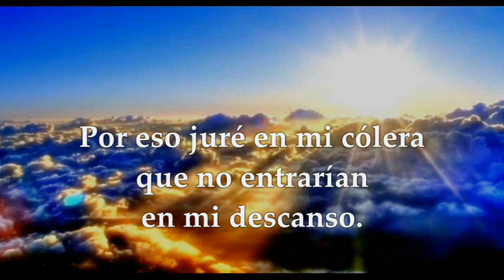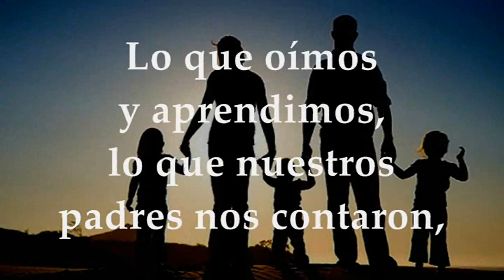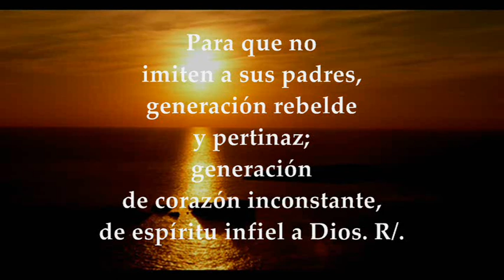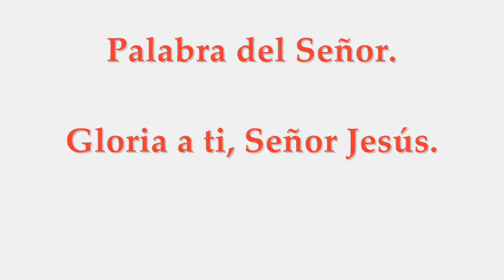VIERNES ENERO 15/2021 LECTURAS EUCARISTÍA EVANGELIO MARCOS 2,1-12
Activa las notificaciones para que no te pierdas ningún video EVANGELIO Y LECTURAS EUCARISTÍA VIERNES ENERO 15 DE 2021 VIERNES PRIMERA SEMANA TIEMPO ORDINARIO CICLO B Primera Lectura: Hebreos 4,1-5. 11 Salmo 77, 3.4bc.6c-7.8 R/. No olvidéis las acciones de Dios.Evangelio según San Marcos 2,1-12
VIERNES DE LA PRIMERA SEMANA
TIEMPO ORDINARIO CICLO B
Primera Lectura: Empeñémonos en entrar en aquel descanso
De la carta a los Hebreos 4,1-5. 11
Hermanos:
Temamos, no sea que, estando aún en vigor la promesa de entrar en su descanso, alguno de vosotros crea que ha perdido la oportunidad.
También nosotros hemos recibido la buena noticia, igual que ellos; pero el mensaje que oyeron no les sirvió de nada a quienes no se adhirieron por la fe a los que lo habían escuchado.
Así pues, los creyentes entramos en el descanso, de acuerdo con lo dicho: «He jurado en mi cólera que no entrarán en mi descanso», y eso que sus obras estaban terminadas desde la creación del mundo.
Acerca del día séptimo se dijo: «Y descansó Dios el día séptimo de todo el trabajo que habla hecho». En nuestro pasaje añade: «No entrarán en mi descanso». Empeñémonos, por tanto, en entrar en aquel descanso, para que nadie caiga, siguiendo aquel ejemplo de rebeldía.
Salmo 77, 3 y 4bc. 6c-7. 8
R/. ¡No olvidéis las acciones de Dios!
Lo que oímos y aprendimos,
lo que nuestros padres nos contaron,
lo contaremos a la futura generación:
las alabanzas del Señor, su poder R/.
Que surjan y lo cuenten a sus hijos,
para que pongan en Dios su confianza
y no olviden las acciones de Dios,
sino que guarden sus mandamientos. R/.
Para que no imiten a sus padres,
generación rebelde y pertinaz;
generación de corazón inconstante,
de espíritu infiel a Dios. R/.
Evangelio: "El Hijo del hombre tiene potestad en la tierra para perdonar pecados."
Cuando a los pocos días entró Jesús en Cafarnaún, se supo que estaba en casa. Acudieron tantos que no quedaba sitio ni a la puerta. Y les proponía la palabra. Y vinieron trayéndole un paralítico entre cuatro y, como no podían presentárselo por el gentío,levantaron la techumbre encima de donde él estaba, abrieron un boquete y descolgaron la camilla donde yacía el paralítico. Viendo Jesús la fe que tenían, le dice al paralítico:
«Hijo, tus pecados quedan perdonados».
Unos escribas, que estaban allí sentados, pensaban para sus adentros:
«Por qué habla éste así? Blasfema. ¿Quién puede perdonar pecados, sino solo uno, Dios?». Jesús se dio cuenta enseguida de lo que pensaban y les dijo: «¿Por qué pensáis eso? ¿Qué es más fácil: decir al paralítico “tus pecados te son perdonados” o decirle “levántate, coge la camilla y echa a andar”? Pues, para que veáis que el Hijo del hombre tiene autoridad en la tierra para perdonar pecados - dice al paralítico -: «Te digo: levántate, coge tu camilla y vete a tu casa». Se levantó, cogió inmediatamente la camilla y salió a la vista de todos. Se quedaron atónitos y daban gloria a Dios, diciendo:«Nunca hemos visto una cosa igual».